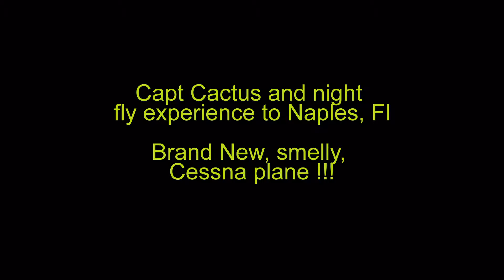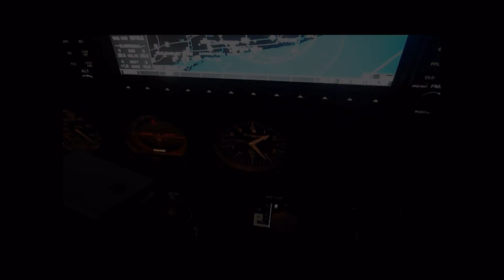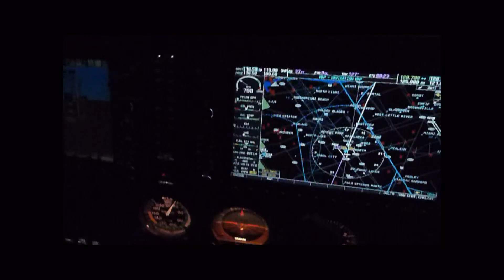CACTUS at night with brand new CESSNA w/ G1000 garmins and even MUSIC !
Pilot CACTUS on a round trip  Opa-Naples-Opa .
Flawless landing !!